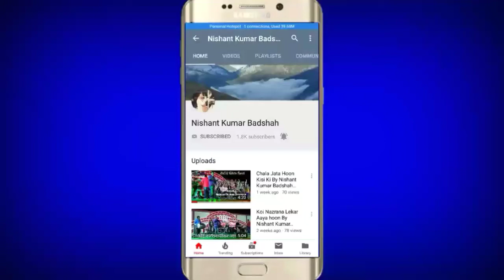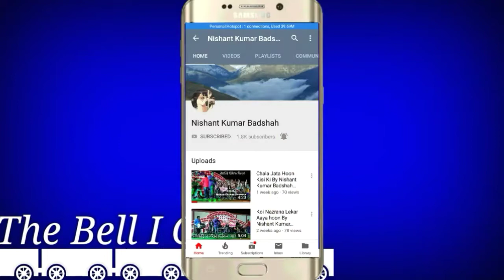Jai Ganesh Jai Ganesh Deva | Nishant Kumar Badshah | जय गणेश जय गणेश देवा आरती | निशांत कुमार बादशाह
श्री गणेश जी महाराज के सभी भक्तों  के लिए  यह बहुत ही सुंदर भजन मेरे स्वर में श्री गणेश जी के चरणों पर अर्पित श्री गणेश जी की भक्तिमय आरती आप सभी लोग जरूर सुने एवं ज्यादा से ज्यादा लाइक शेयर एवं कमेंट करें एवं इसी तरह के ऑडियो वीडियो भजन को सुनने के लिए चैनल को सब्सक्राइब जरूर करें ||
श्री गणेश जी आप सभी भक्तों की मनोकामना को पूरा करें जय श्री गणेशाय नमो नमः ||

Hlw Guys Here The most Beautiful Lord Ganesha Ji Aarti Ever In My Voice Hope You all Will like so Listen Like n share also subscribe my Channel Share More comments More subscribe More -

Aarti : Jai Ganesh Jai Ganesh Deva
Singer : Nishant Kumar Badshah
Aarti Lyrics : Traditional
Video Mix N Edited By - SBS Studio Mix Edit Point
Music Rearranged & Mixed By - SBS Studio Mix Edit Point

SBS Edits -

There is No Any Copyright In My Video

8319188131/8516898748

Special thanks to SBS Studio Mix Edit Point -